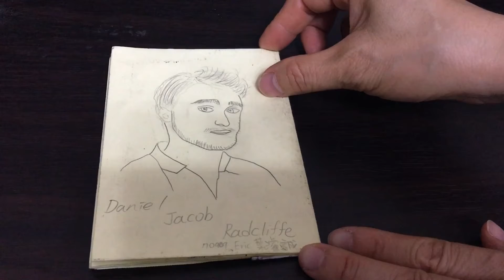70909 葉濬誠 the UK Daniel Jacob Radcliffe